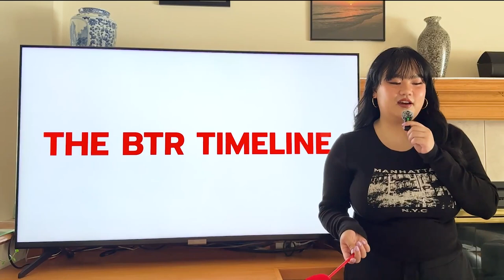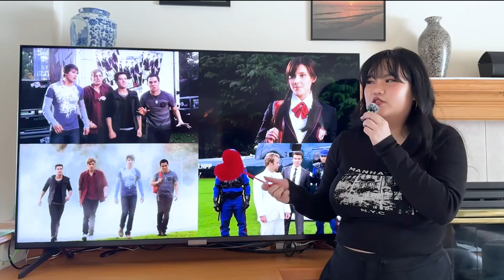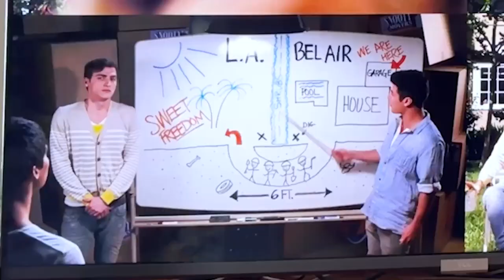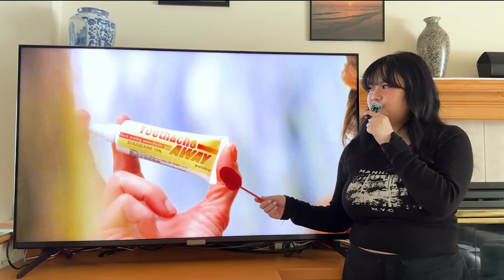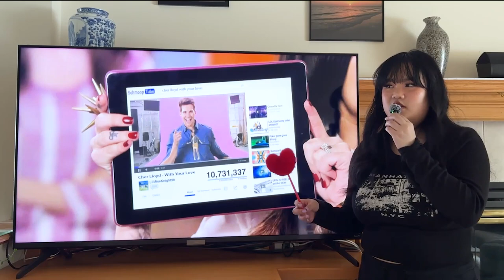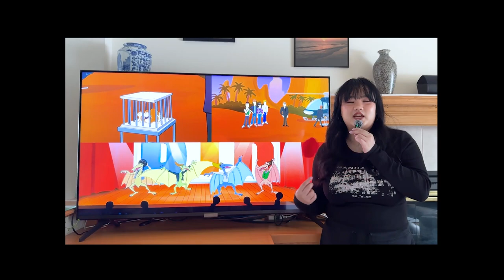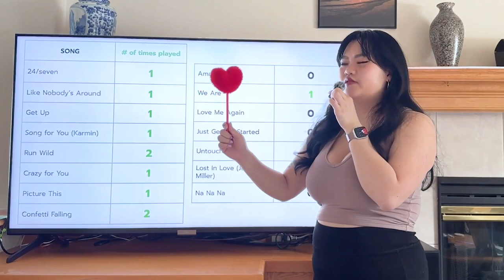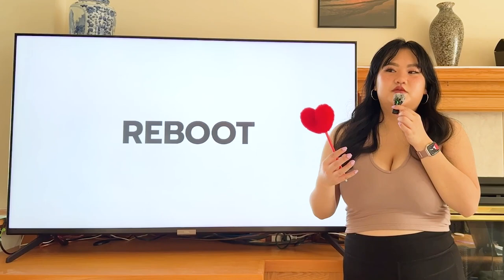another unnecessary video about the tv show big time rush (movie, s3 &4, tours, hiatus, reboot)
if some things look a bit funky editing wise in this video...it is literally premiere pro's fault grrrrrrrrrrrrrrrrrrrrrrrr!

TIMESTAMPS
00:00 - intro
01:46 - btr timeline
07:47 - big time movie
34:51 - season 3
1:22:21 - season 3 songs
1:25:43 - season 4
2:22:00 - season 4 songs
2:35:25 - concert tours
2:39:42 - hiatus
2:44:14 - btr reunion/another life (2023)
2:47:28 - possible reboot
2:50:38 - ending